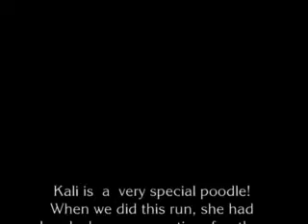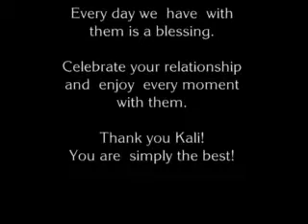Kali ~ Sasha's Blend Steeplechase Championships ~ May 2010 ~ Fergus, Ontario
Kali wins Gold at the Sasha's Blend Steeplechase Championships held on May 30, 2010 in Fergus, Ontario at the Ontario Regional Agility Championships.